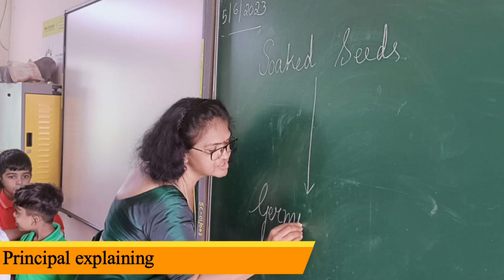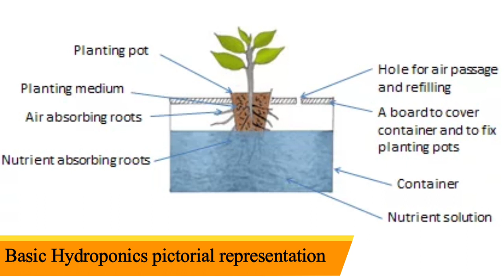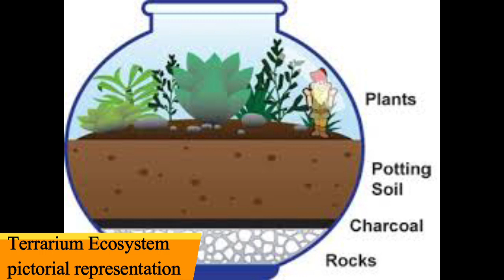MPS - Environment day 2023-2024